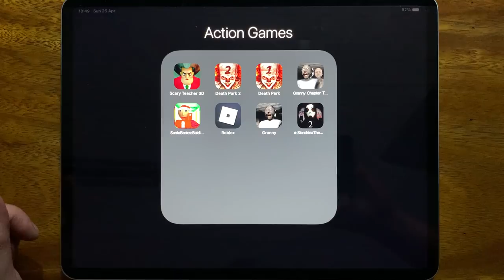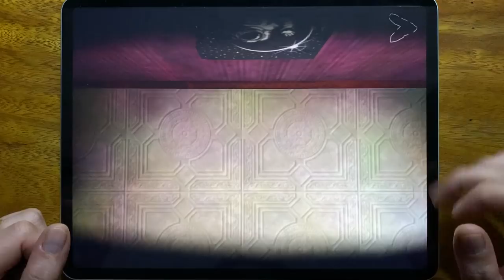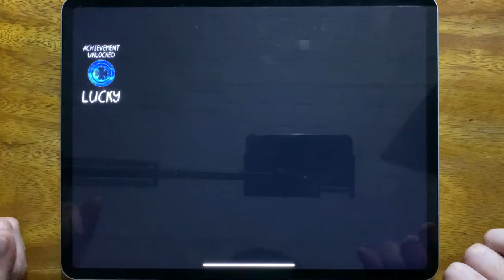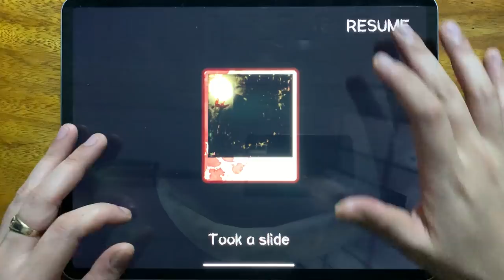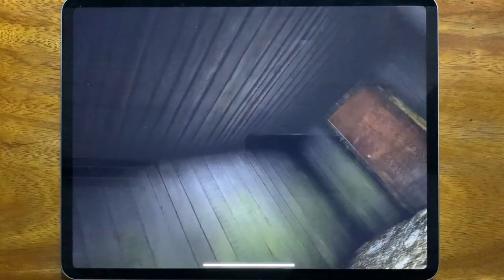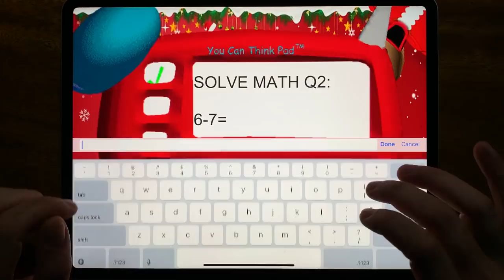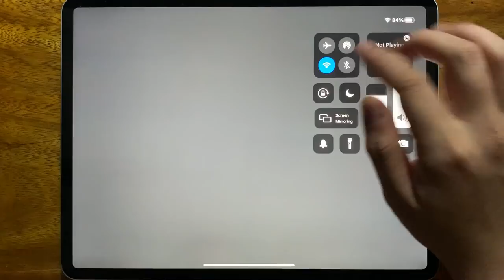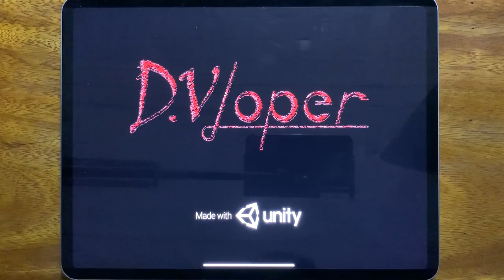Scary Teacher 3D, Death Park 2, Death Park, Granny 2, Santa Badics, Roblox, Granny....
Scary Teacher 3D, Death Park 2, Death Park, Granny 2, Santa Badics, Roblox, Granny, Slendrina The Cellar 2